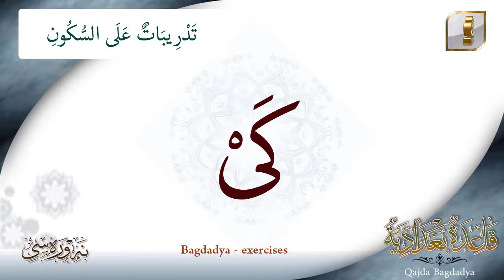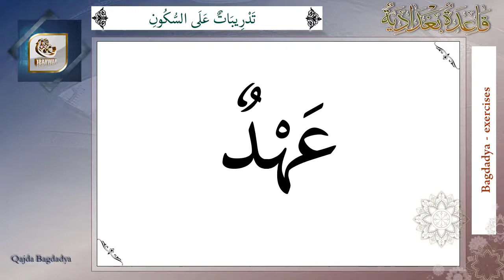قاعدة البغدادية / تدريبات على السكون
لتعليم اللغة العربية / تدريبات على السكون